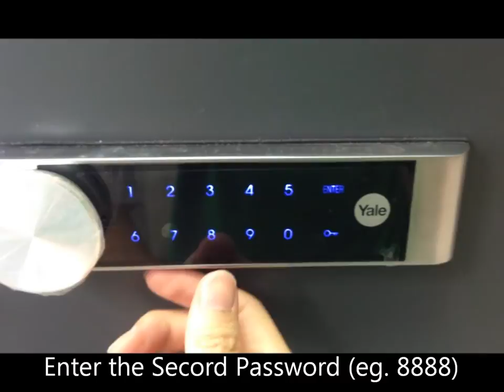Yale Fire Safe Advanced Setup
This series:
A) Secondary Password programming
B) 1-time Password programming
C) Unlocking safe with back-up battery

A) Secondary Password (as backup password)
1) Press "Memory" button
2) Press "2" then "Enter"
3) Key in new password
4) Press "Memory" button again
5) Panel will show new password

B) 1-Time Password (Emergency Password) -- Only valid for one time; then have to reprogram again
1) Press "Memory" button
2) Press "3" then "Enter"
3) Key in new password
4) Press "Memory" button again
5) Panel will show new password

C) Unlocking safe with back-up battery (when existing AA batteries are due for replacement)
1) Prepare a 9v battery
2) Locate the battery connector (located beneath knob/touch panel)
3) Connect the 9v battery and hold on it
4) Activate the panel
5) Unlock it as usual while holding the 9v battery (key in battery, touch panel for confirmation)
6) Open the safe door and insert with new battery